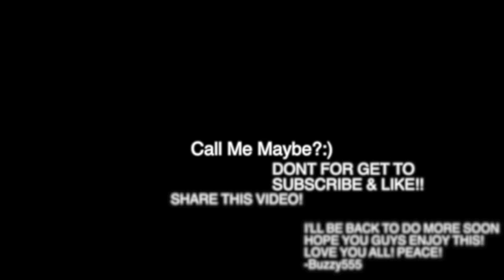Buzzy555 - Call Me Maybe (OFFICIAL PARTRIDGE CREEK MUSIC VIDEO!)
Hello every one, NOPE I didn't die! I am still here and its summer 2012 about to have a bunch of new videos up soon! I hoop you enjoy this video! WATCH THE WHOLE THING please because it gets good at the very end;) Yes I got kick out of the mall, YES I was singing to the song! Tell people about me! YOLO!!!

And The Rest Is On My Channel!
SUB & RATE & FAVE & THUMBS UP!!!